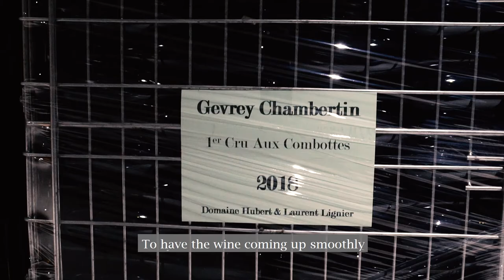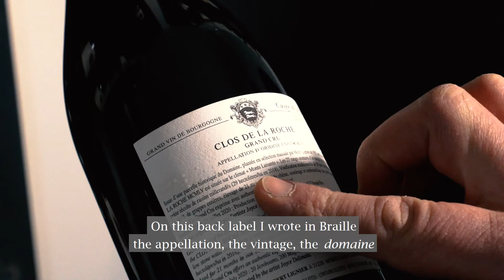Domaine Hubert Lignier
The Domaine Hubert Lignier has been in the family for generations, their motivation stems from being the fifth generation representing a family legacy, with a history dating back to the crisis of « filoxera » and the continuity of previous generations.
They committed to working 100% in organic farming and gradually transitioned to biodynamic practices.
Laurent Lignier shift to organic and biodynamic methods reflects a desire to prioritize not only their own health but also that of their employees and consumers.
He emphasizes their unique winemaking practices of gravity-based racking, avoiding fining or filtration and maintaining the wine’s intrinsic quality.
This Domaine embodies a family history that will continue into future generations, combining a forward-looking approach with the preservation of past traditions.